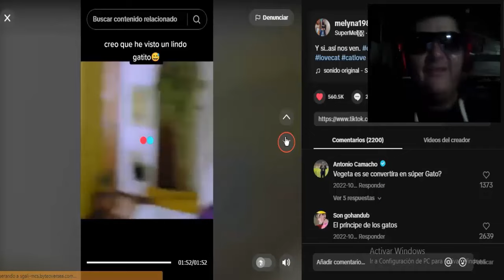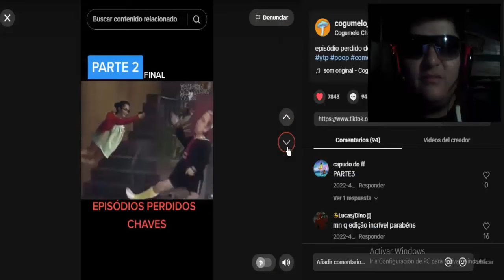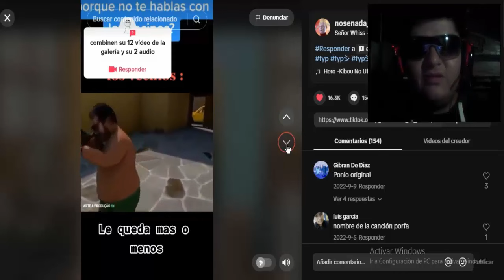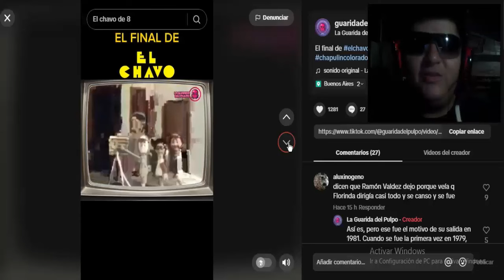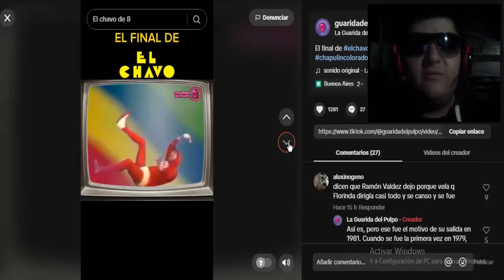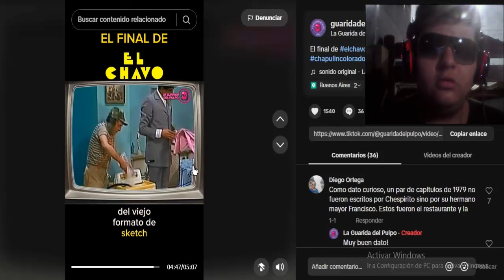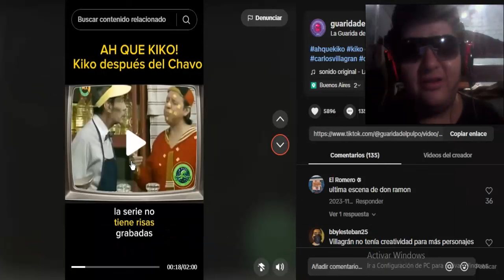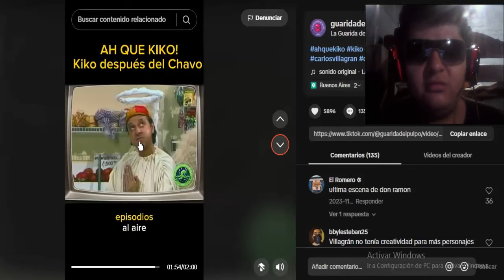REACCIONANDO al Lore de El Chavo del 8